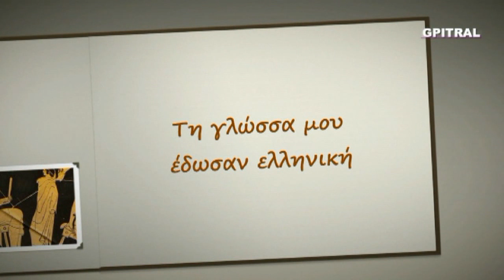183 Σύναξη 12 Αποστόλων 30 Ιουνίου απολυτίκιο subtitles